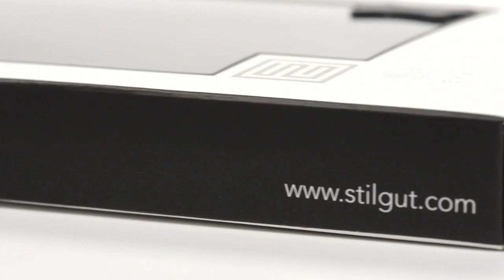Etui książka - z klipsem - Microsoft Lumia 950 XL - Stilgut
Etui dla Lumia 950 XL typu książka z klipsem od Stilgut.
Prezentowany produkt jest dla osób ceniących elegancję oraz praktyczność.

Elegancja - naturalna, piękna skóra, która została ozdobiona białymi obszyciami
Praktyczność - otwierane na bok, z klipsem co daje pewność, że unikniemy przypadkowego otwarcia etui.

Nasz produkt posiada wycięcia na każdy przycisk, wejścia na słuchawki, ładowarkę oraz aparat.

Warto dodać, że produkt objęty jest dwuletnią gwarancją, więc masz pewność, że Ciebie nie zawiedzie.